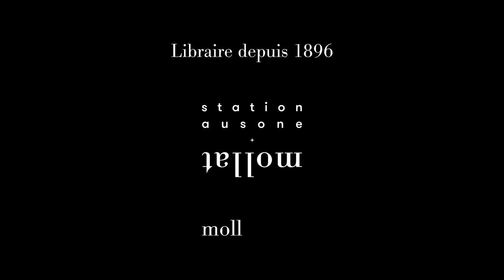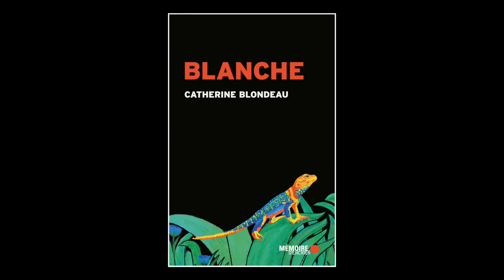Catherine Blondeau - Blanche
Catherine Blondeau vous présente son ouvrage "Blanche" aux éditions Mémoire D'encrier.